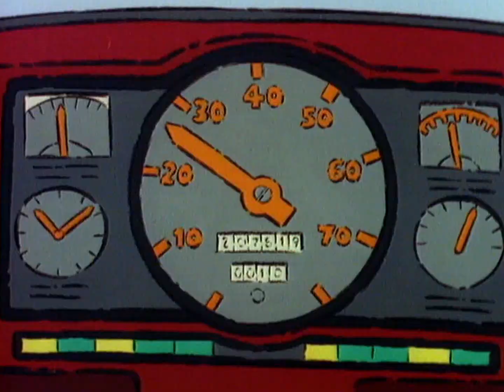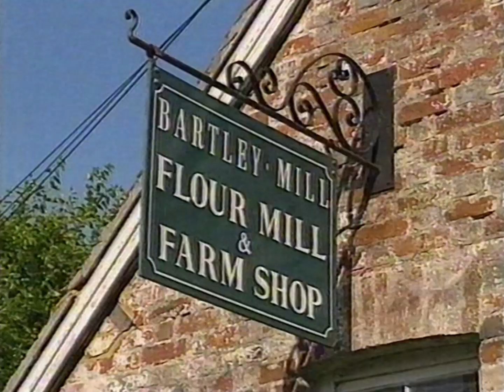Playdays - Baking Bread (Why Bird Stop)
In which Trish Cooke, the Why Bird, Peggy Patch and Poppy travel to Bartley Mill in Lamberhurst to learn how to bake bread.  Poppy makes a poppy seed loaf (there's a surprise), Why makes some passion bread and Trish and Peggy make a knotted loaf.

Hi everyone, I'm uploading all the Playdays episodes I have recorded on tape, I'm not sure how many I have in total but it's quite a lot.

Note: I sourced the intro from the official CBeebies Youtube channel because most of my recordings don't include the full intro.